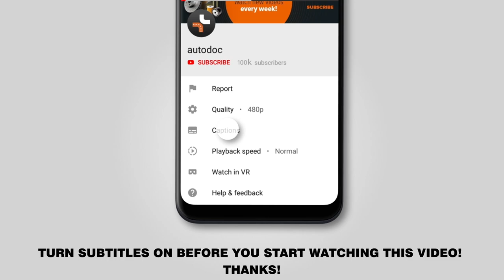Как заменить воздушный фильтр двигателя на TOYOTA LAND CRUISER PRADO 3 (J120) [ВИДЕОУРОК AUTODOC]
Как заменить воздушный фильтр двигателя на TOYOTA LAND CRUISER PRADO 3 (J120) 3.0 SUV 09.2002–08.2010 [ВИДЕОУРОК AUTODOC]

Воздушный фильтр двигателя на автомобилях: TOYOTA FJ CRUISER (GSJ1_) (11.2010) / TOYOTA Land Cruiser Prado 150 (J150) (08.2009) / LEXUS GX (J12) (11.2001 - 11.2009) / LEXUS GX (11.2009), как правило, заменяется по идентичному алгоритму. Однако могут быть некоторые отличия, вызванные особенностью конструкции транспортного средства.

🔝 ТОП бренды, которые производят воздушный фильтр двигателя: BOSCH, MANN-FILTER, STARK, RIDEX, MAHLE ORIGINAL

🛠️ Инструменты, которые вам понадобятся, чтобы заменить салонный фильтр:
- салфетка из микрофибры